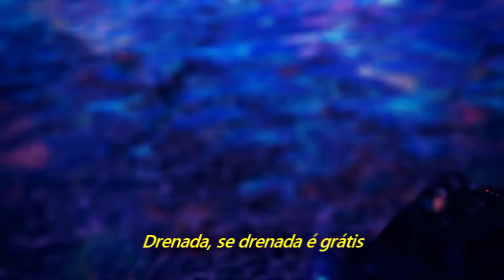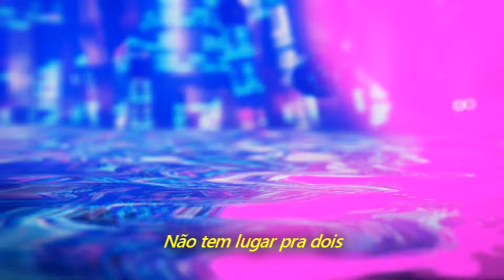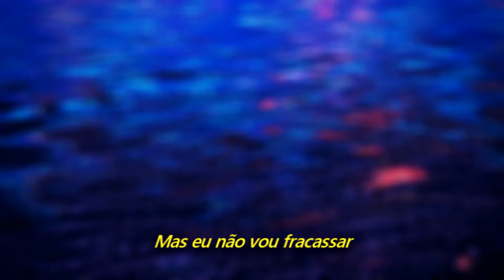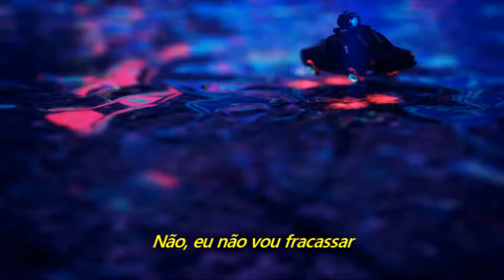Silverchair - Roses (Legendado em Português)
Álbum: Freak Show